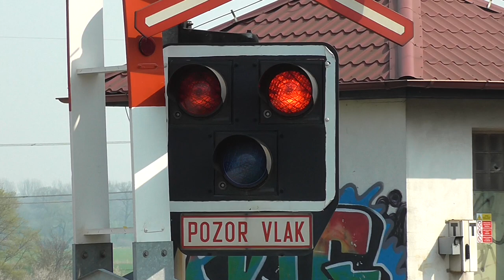Vlaky EuroCity v Dětmarovicích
Pár kousku EC-ček na přejezdu P 6512